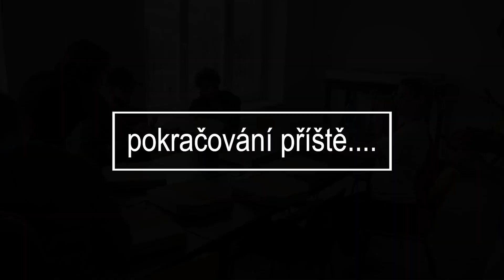Vlog 1 - Stěhování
M-I-B-O se stěhuje. do nedaleké vesnice u Rožnova /3km/, zvané Vidče.